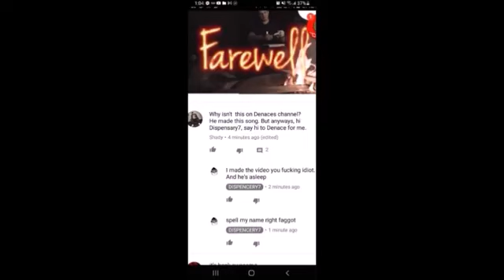Apology To Denace And My Beef With Dispencery7